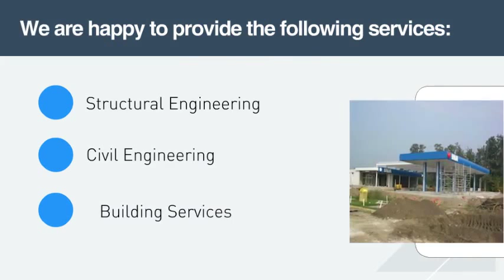R J Associates - Structural Engineers Hampshire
Based at Emsworth in Hampshire, R J Associates provides professional structural engineering services for all types of buildings and structures, from small value commissions including structural survey reports, through to high value projects such as oil and gas projects.